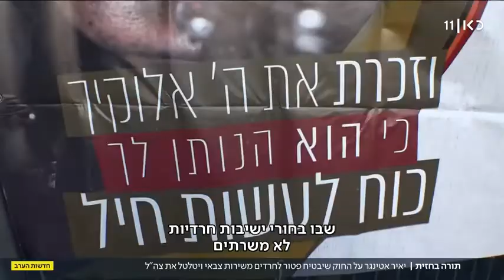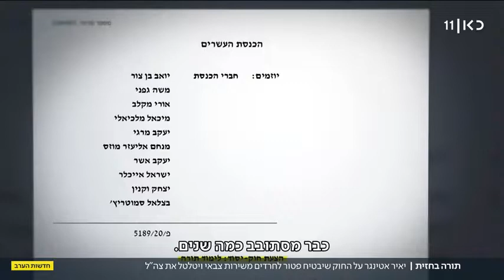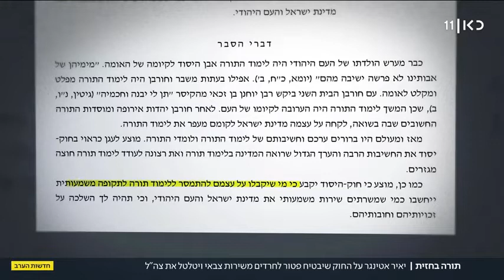'חוק יסוד לימוד תורה' - החוק שיפטור את החרדים סופית משירות בצבא - כאן11